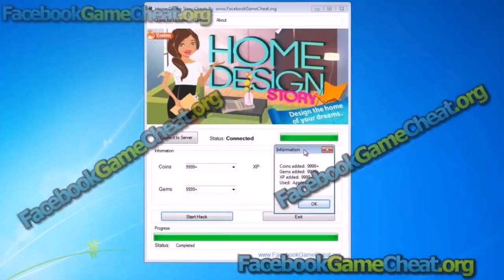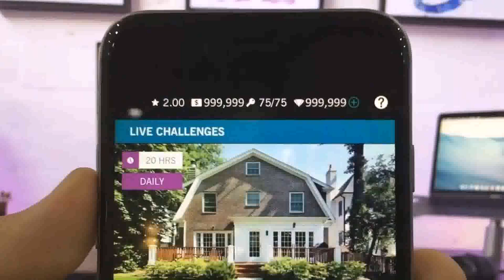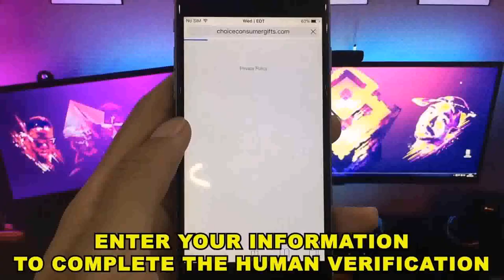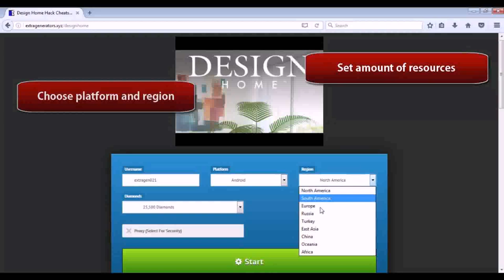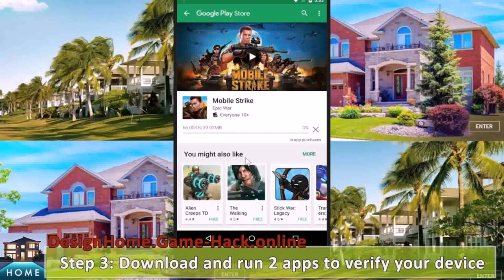Home Design Story Hack Online - Gif Maker DaddyGif.com (see description)